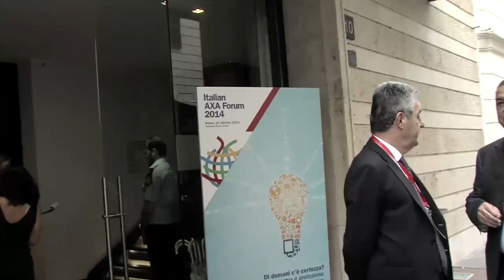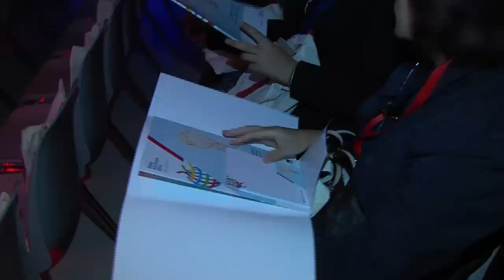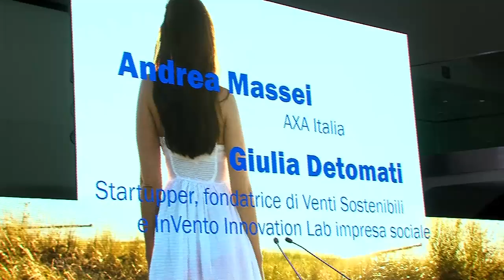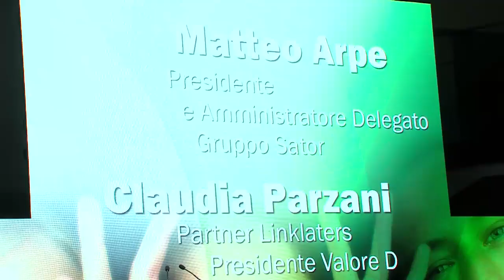I giovani al centro dell'Italian AXA Forum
Le nuove generazioni, il rischio, le prospettive: è intorno a questi temi che si è sviluppato il dibattito all'Italian AXA Forum di Ottobre. Qual è il ruolo delle grandi aziende nei confronti della crescita professionale dei giovani? Noi abbiamounpiano per loro